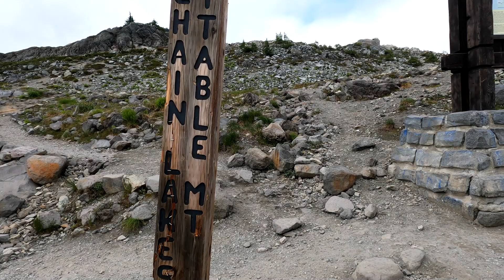Table Mountain, Mt Baker - Snoqualmie National Forest - August 14, 2024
Even with a low clouds cover, it was a great hike.